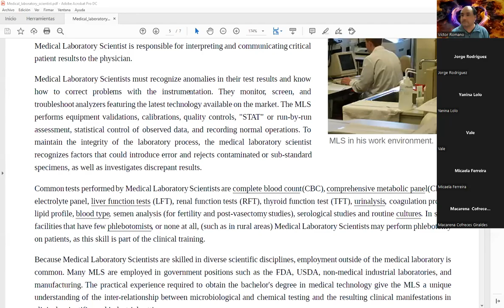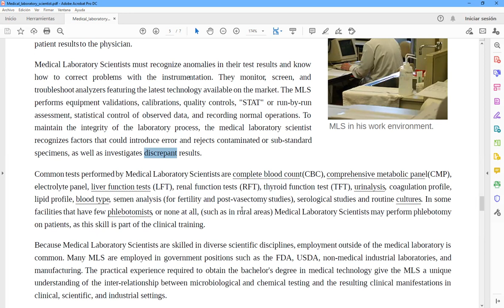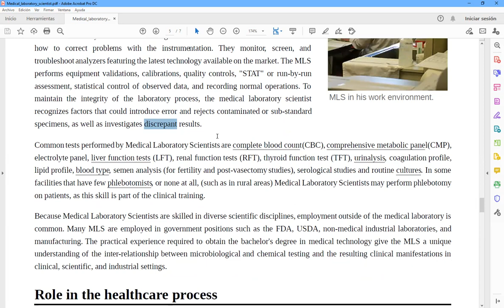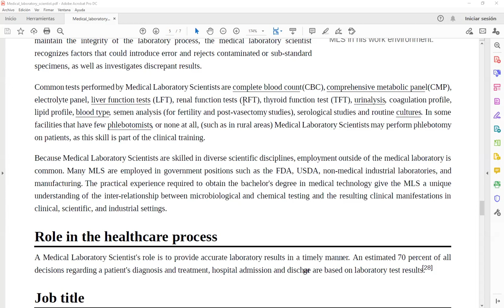Clase de Inglés Técnico de 1er Año 2do Cuatrimestre (TT) de Laboratorio del 19/4/2022 (parte 2 de 2)